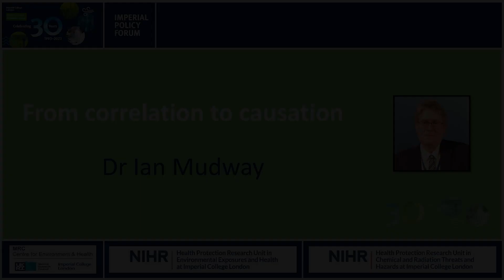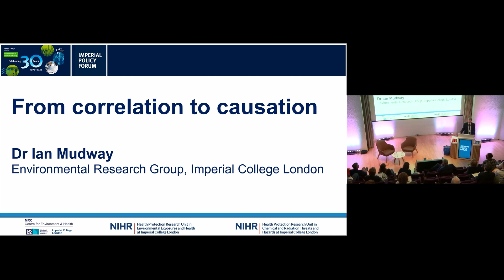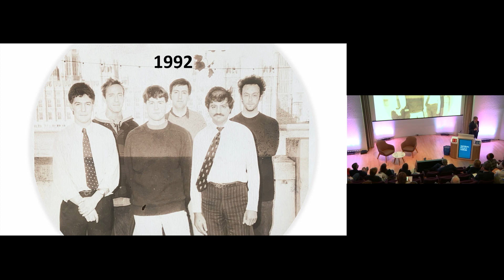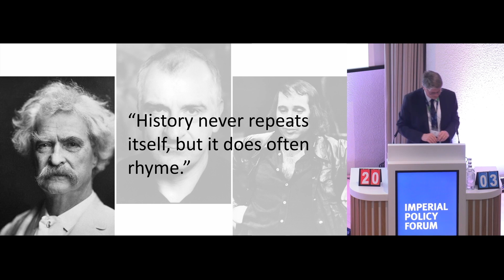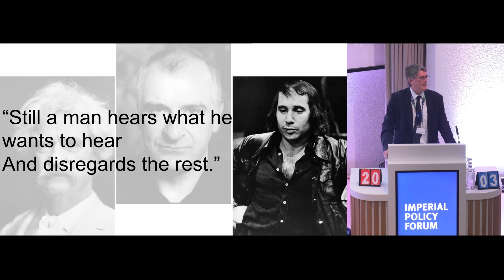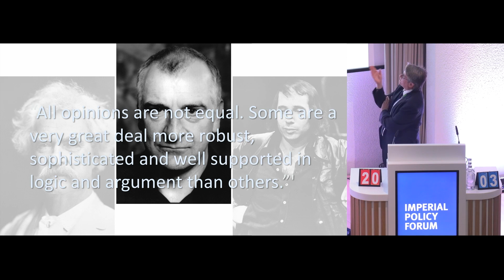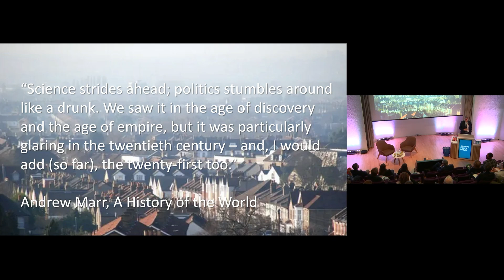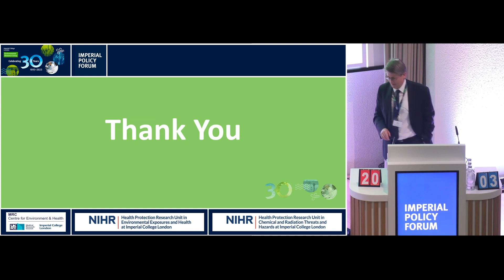Day 2 Celebrating 30th Anniversary Talk 8 Ian Mudway